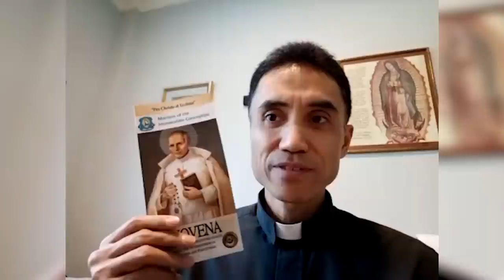Philippines - Marians Around the World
Pack your bag and grab your passport, armchair travelers! We’re taking you on a mission trip overseas in our new series, “Marians Around the World.”

As Marians, we are tasked to “move for God and the salvation of men… to different places and live in any part of the world.” You may not know that, today, the Marian Fathers serve in 18 countries in South America, Europe, Africa, and Asia, in addition to the United States. Let’s shine a spotlight on the spiritual and, in many cases, life-saving work that our Marian Fathers are doing, every day.

To serve as the hands and feet of Jesus, bringing the Good News and message of Divine Mercy to individuals and families in often challenging circumstances, is only made possible thanks to the prayers and financial support of our Marian Helpers.

Here’s our chance to show you the fruit of our labors, and thank you for your support.

And if you’re not a member of our spiritual benefit society, the Association of Marian Helpers, we encourage you to join today. Sign-up is free and easy on MICprayers.org

To help support our Marians around the world or our other ministries, please consider making a donation by visiting: TheDivineMercy.org/donation